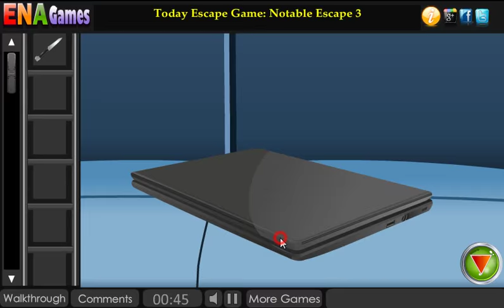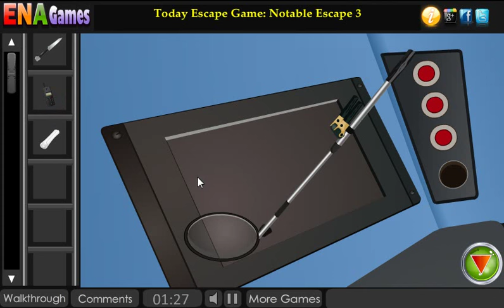Train Rescue Walkthrough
Play Train Rescue